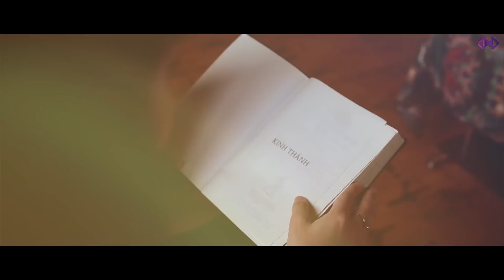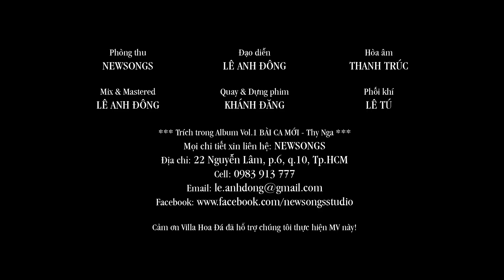ÂN ĐIỂN MÃI TRONG CON | ST: Khánh Đăng | TB: Thy Nga & Kim Nguyên | NewSongs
Bài hát: Ân điển mãi trong con
Thể hiện: Thy Nga - Kim Nguyên
Nhạc & Lời: KHÁNH ĐĂNG
Trình bày: THY NGA & KIM NGUYÊN
Đạo diễn: LÊ ANH ĐÔNG
Quay & Dựng phim: KHÁNH ĐĂNG
Phòng thu: NEWSONGS
Mix & Mastered: LÊ ANH ĐÔNG
Hòa âm: THANH TRÚC
Phối khí: LÊ TÚ
Thu âm tại VHOPE STUDIO
Mix & Mastering by D.O.N.G

* Trích trong Album Vol.1 BÀI CA MỚI - Thy Nga